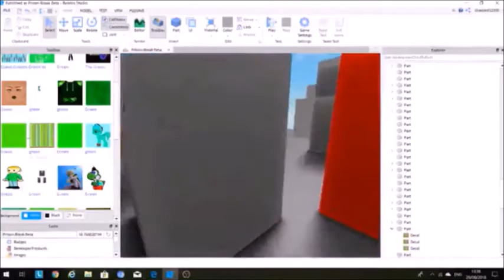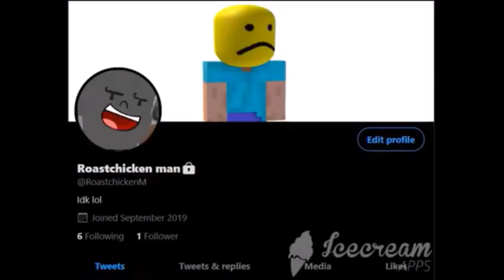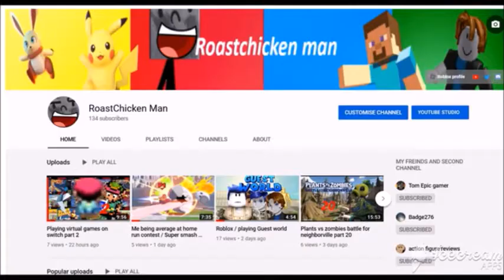5 years :D